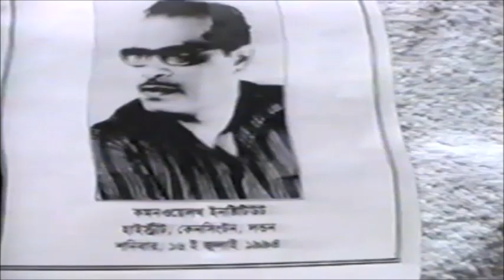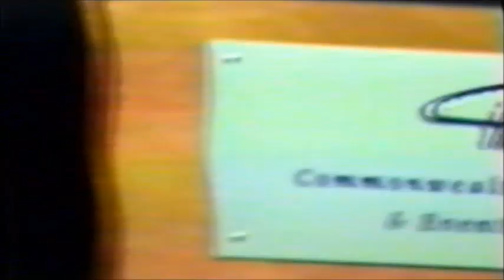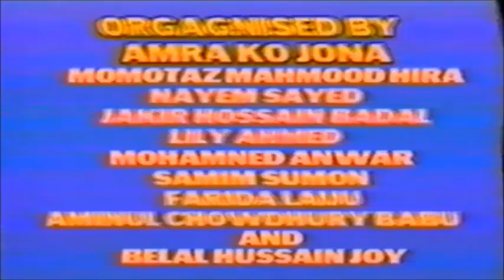Manna Dey Live at Commonwealth Institute, London, England (1994)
Copyright: Lipi Khondker